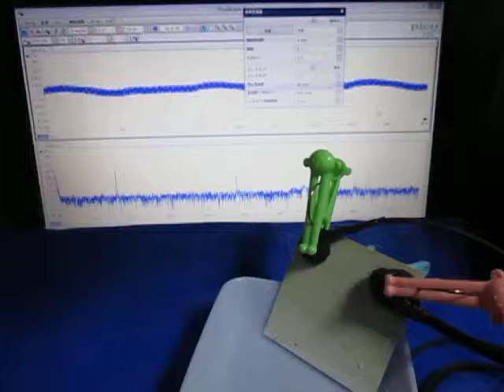超音波の音圧測定実験 ultrasonic-labo